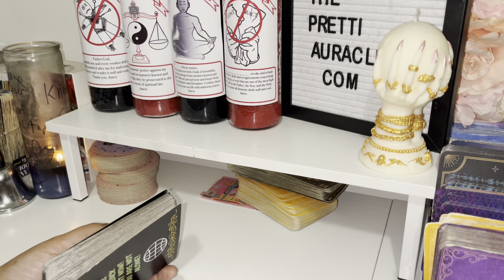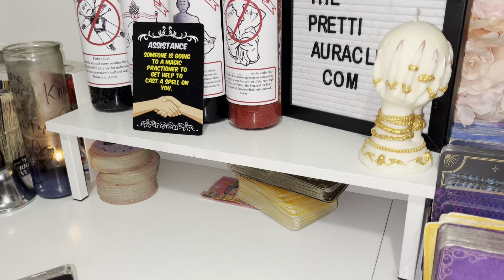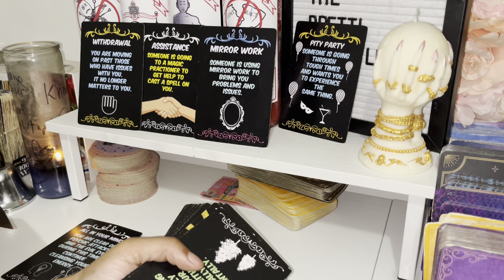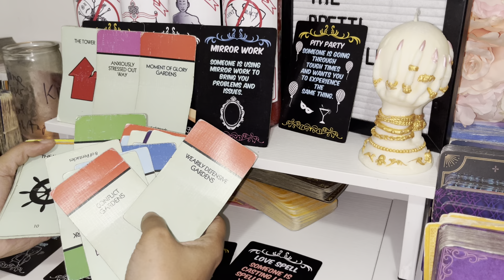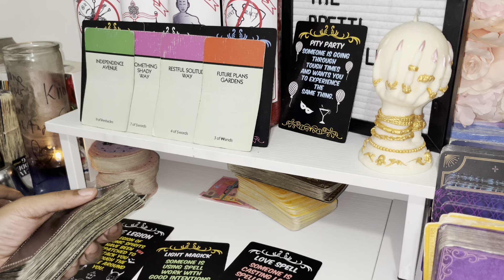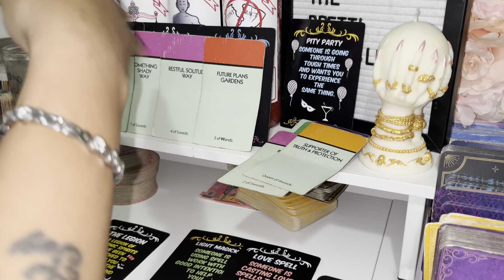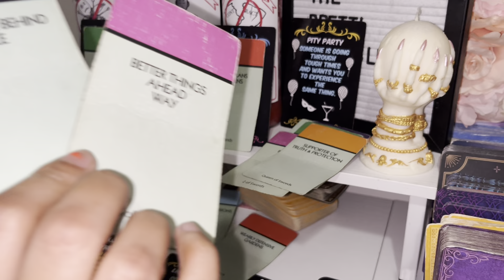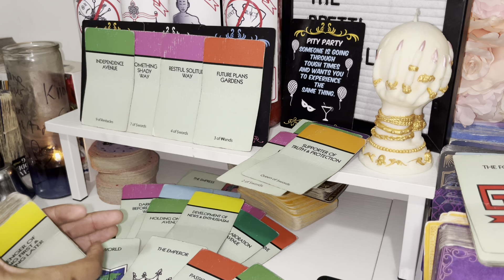SOMEONE PLANS TO DO U SOMETHING FOR THE NEW MOON 😈BUT THEY WILL GET SOMETHING DONE TO THEM FIRST🌚